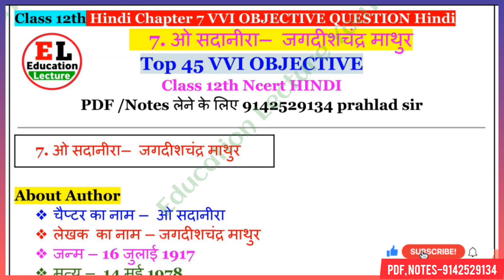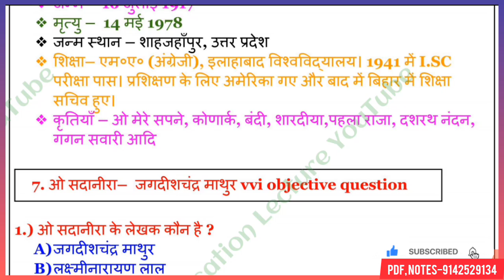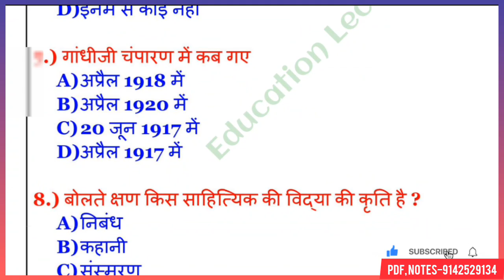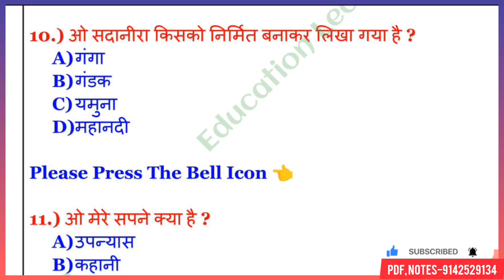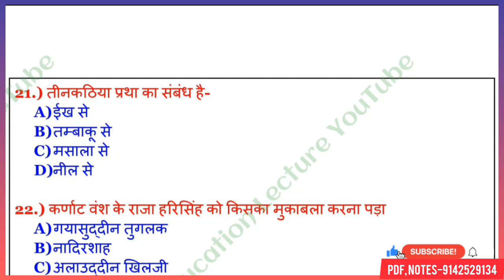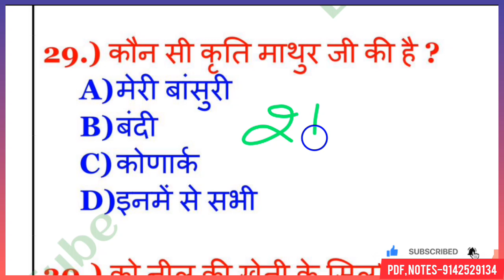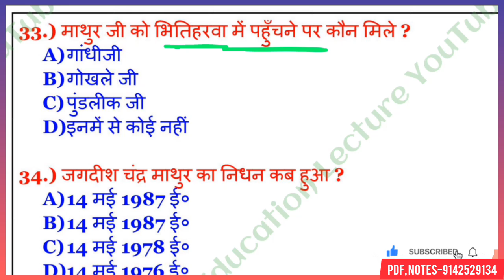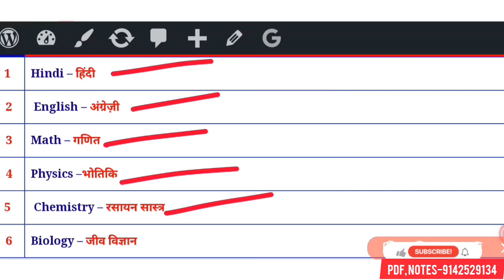ओ सदानीरा O Sadanira Hindi chapter 7 vvi objective question 2024 | o Sadanira objective class 12